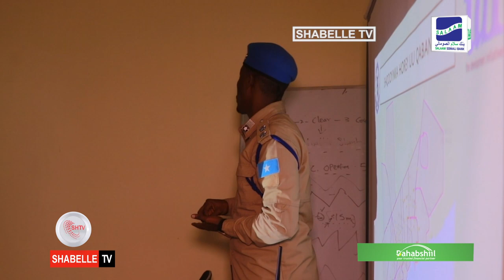Booliska Gobolka Banaadir oo howlgal amni xaqiijin iyo afurin ka sameeyay Muqdisho.